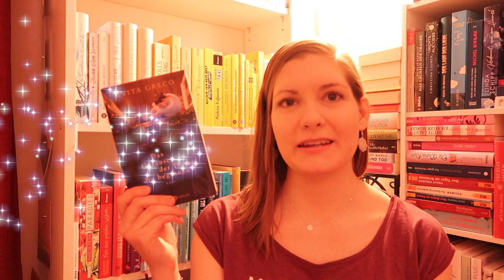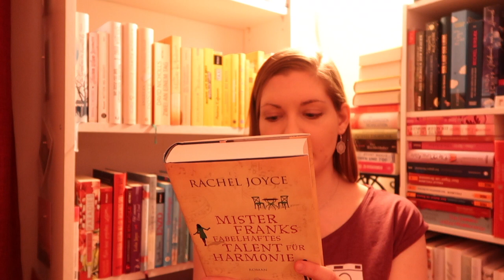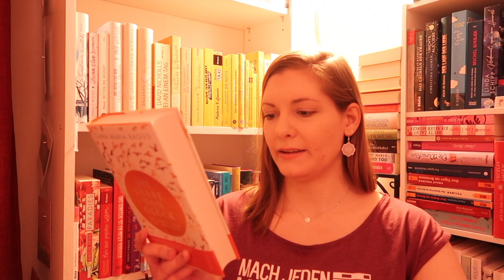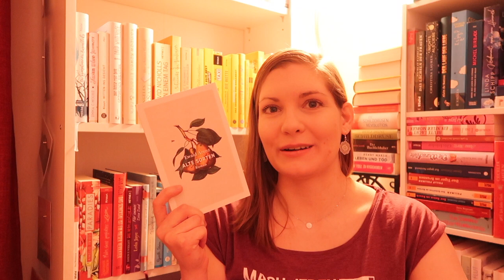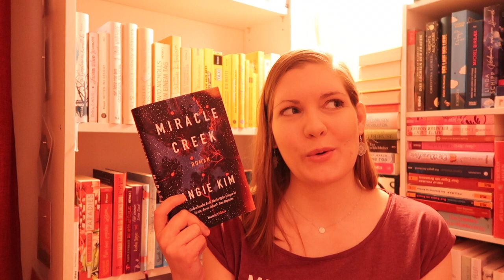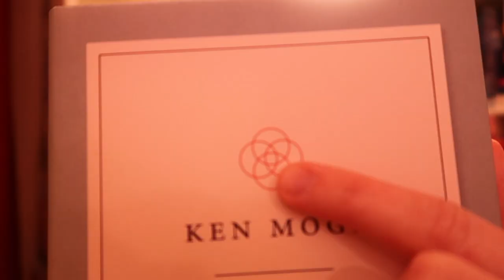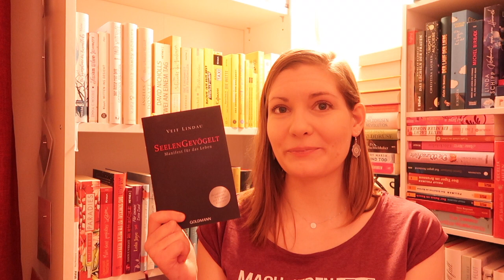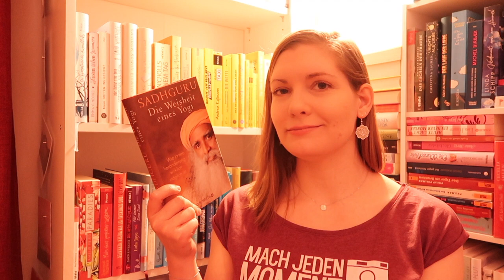12 books in 12 months | 2021 | Sanja Books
Die erwähnten Bücher:
Ewald Arenz - Alte Sorten
Veit Lindau - Seelengevögelt
John Marrs - The One
Matt Haig - The Midnight Library
Evita Greco - Das Geräusch der Dinge die beginnen
Sadhguru - Die Weisheit eines Yogi
Delia Owens - Der Gesang der Flusskrebse
Ken Mogi - Ikigai
Angie Kim - Miracle Creek
John Ironmonger - Der Wal und das Ende der Welt
Clara Maria Bagus - Die Farbe von Glück
Rachel Joyce - Mister Franks fabelhaftes Talent für Harmonie